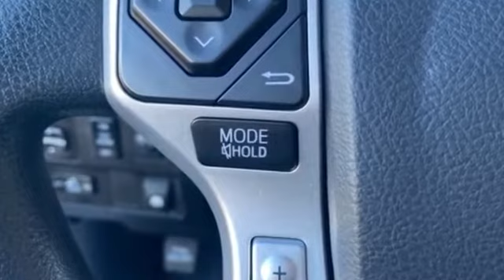Used 2017 Toyota Tundra 4WD SR5 Kansas City MO, Grandview MO, Belton MO, Overland Park KS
2017 Toyota Tundra 4WD SR5 5TFDW5F12HX667846 Video

This 2017 Toyota Tundra 4WD SR5 5TFDW5F12HX667846 is full of phenomenal features such as: